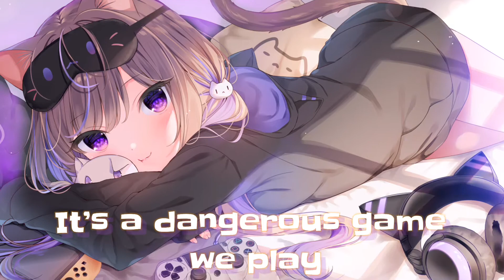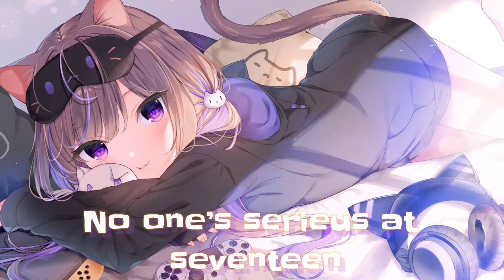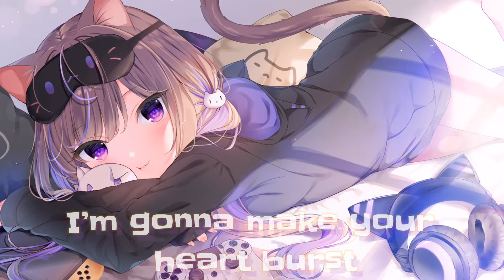Seventeen - Nightcore | Deamn || Lyrics